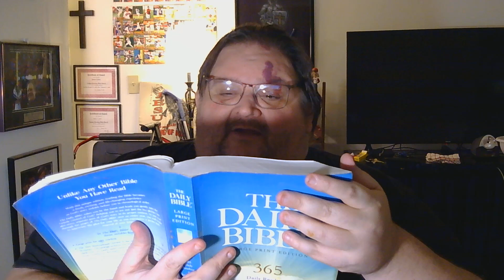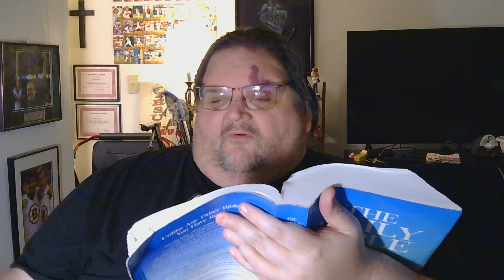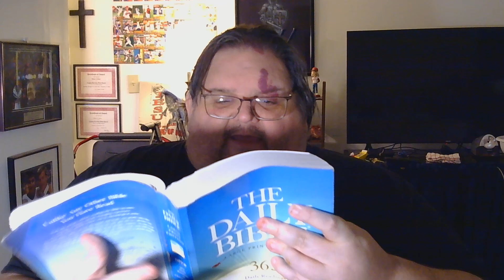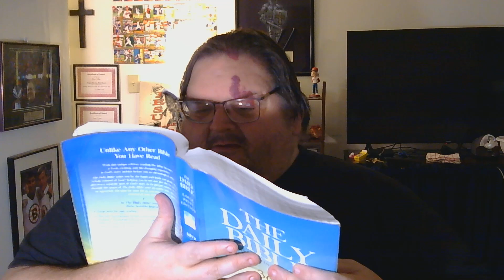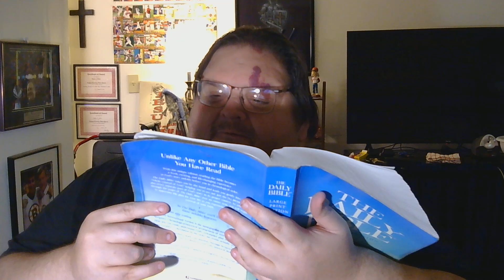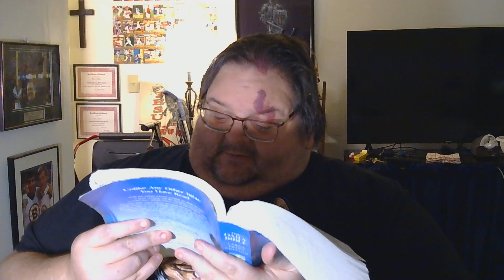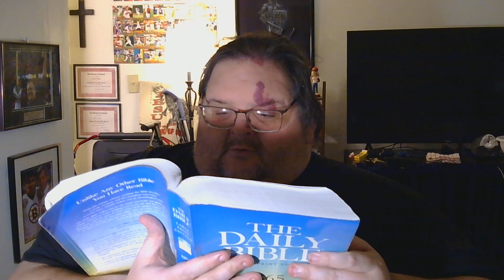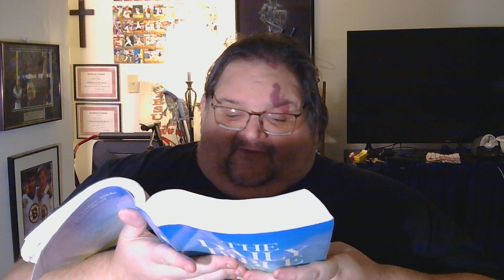Readings From The Bible (Just Me Tonight) (Daily Prayer Time)